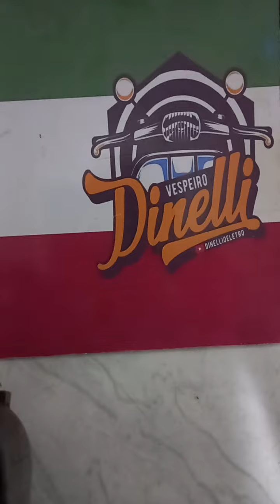Único canal sobre Vespas do YouTube Brasil, se inscreva.